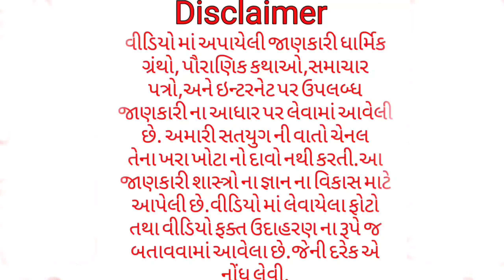કરવાવાળા વ્યક્તિ સાથે મૃત્યુ પછી શું થાય છે જાણો |સતયુગ ની વાતો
મિત્રો ખૂબ ખૂબ સ્વાગત છે તમારું અમારી ચેનલ માં. મિત્રો આત્મહત્યા કરવાવાળા વ્યક્તિ જોડે મૃત્યુ પછી શું થાય છે તે ગરુડ પુરાણ અનુસાર અમે આ વિશે બતાવવામાં કોશિશ કરી છે.અમારી તરફ થી અમે દરેક પ્રયાસ કરીએ છીએ . આશા રાખીએ છીએ કે તમને આ વીડિયો પસંદ આવશે.જો મિત્રો તમને વીડિયો પસંદ આવે તો આપણી આ ગુજરાતી ચેનલ ને તમારા મિત્રો તથા તમારા ફેમિલી ,નાના મોટા બધા જોડે share કરજો વોટ્સએપ , ફેસબૂક ,કે ઈન્સ્ટાગ્રામ દ્વારા અને અમારી આ ચેનલ ને સબસ્ક્રાઈબ કરી દેજો .જેથી બીજા કોઈ વીડિયો અમે અપલોડ કરીએ તો એ તરત તમારા જોડે પોહચે.અને અમારી જોડે જોડાયેલા રેહજો જેથી અમને પણ એક ઉત્સાહ રહે નવા વીડિયો બનાવવા માટે.

સતયુગ ની વાતો

# આત્મહત્યા કરવાવાળા વ્યક્તિ સાથે મૃત્યુ પછી શું થાય છે

Aatmahatya Karvavvada Vyakti Sathe Mrutyu Pachi Shu Thaay Che.

AatmaHatya Karnewale Aadmi ke Sath Marne Ke Baad Kya Hota Hai

ગરુડ પુરાણ

PAURANIK KATAHO

Pauranik Kathao

pauranik Kathao

Pauranik Kathao

👉 હનુમાનજી ને સિંદૂર કેમ ચઢાવવામાં આવે છે ?

👉 શું ભૂત પ્રેત ખરેખર હોય ?

👉જન્મ ને શુભ અને મૃત્યુ ને અશુભ કેમ માનવામાં આવે છ

હનુમાનજી ના પાંચ મુખ નું રહસ્ય જાણો

જાણો દ્રૌપદી ના પાંચ રહસ્યો જે તમને કદાચ નહિ ખબર હોય

ભગવાન શિવ ના ગળામાં રહેલો શેષનાગ કોણ છે જાણો

👉જાણો ભગવાન શ્રીકૃષણએ રાધાજી સાથે કેમ લગ્ન નહોતા કર્યા

વીડિયો માં આપેલી જાણકારી એ ધાર્મિક ગ્રંથો,પૌરાણિક કથાઓ,સમાચાર પત્રો,અને ઇન્ટરનેટ પર ઉપલબ્ધ જાણકારી ના આધાર પર લેવામાં આવી છે. અમારી ચેનલ તેના ખરા ખોટા નો દાવો નથી કરતી.આ જાણકારી જ્ઞાન ના વિકાસ માટે તથા એજ્યુકેશન માટે આપેલી છે.વીડિયો માં લેવાયેલા ફોટો ફકત ઉદાહરણ ના રૂપે જ  બતાવવામાં આવેલા છે.જેની દરેક એ નોંધ લેવી.

👉લાઈક કરજો

👉Share karjo

મિત્રો સહભાગી થાજો એટલી જ વિનંતી છે.